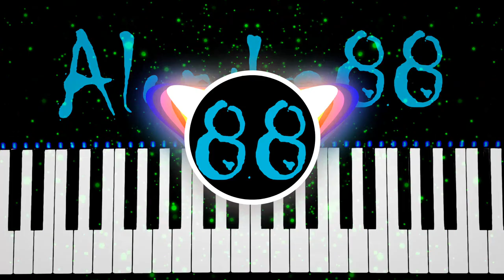❗️FREE❗️ 🎹🎹🎹 WARM WATER __ RemiXd __ (Underbelly, Alondra88) 🎹🎹🎹